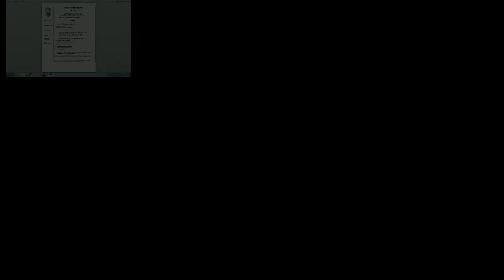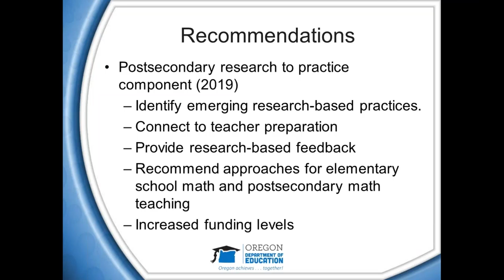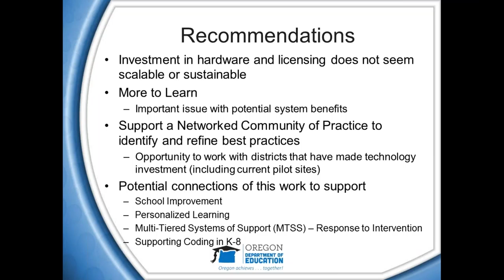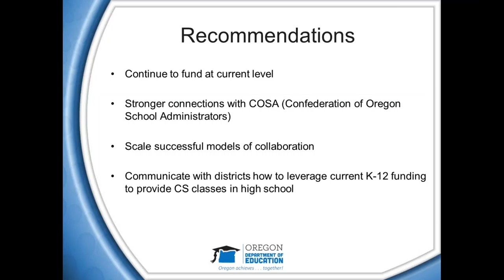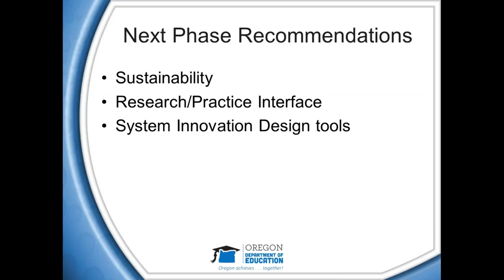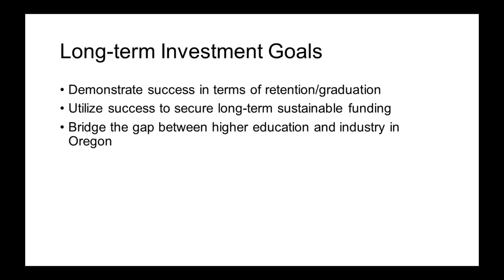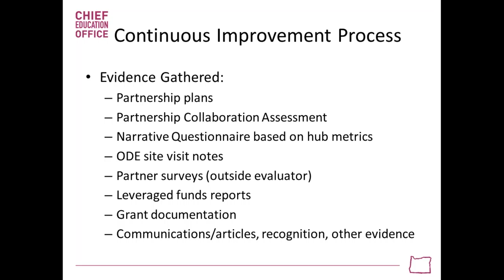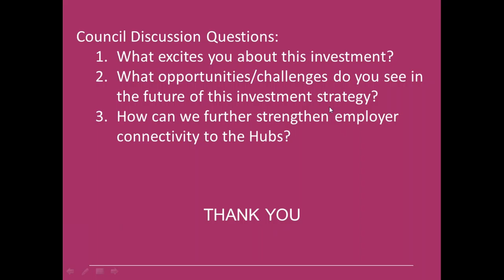STEM Investment Council